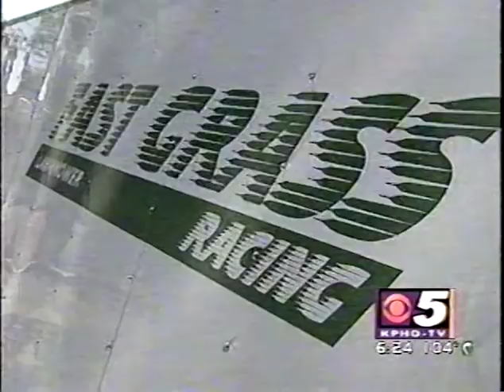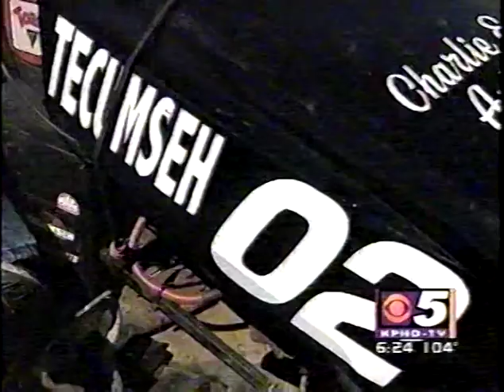Lawnmower Racing with Donuts in Arizona!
This video was created by KPHO-TV some 15 years ago when they did a short story about me and my racing.  I haven't raced since 2003, but still look back on that chapter of my life as an exhilarating time.